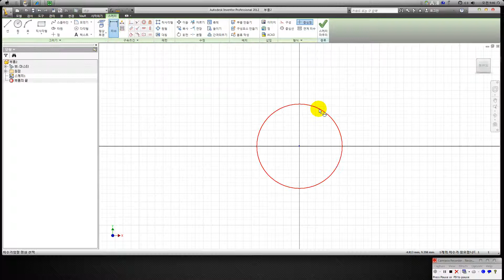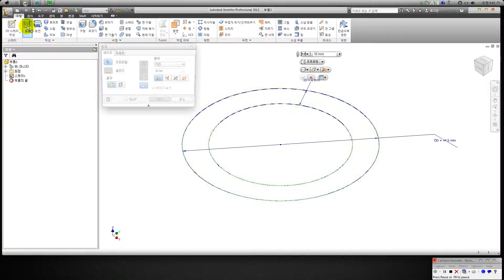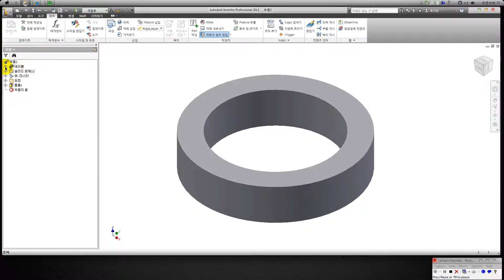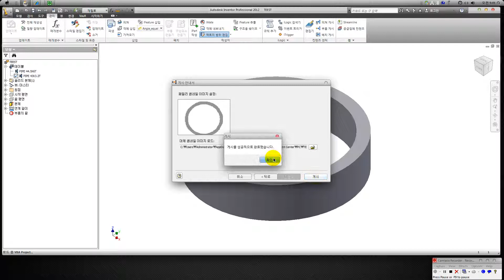Inventor 1 Profile 등록